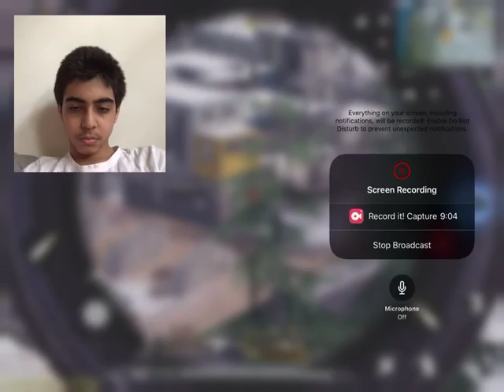Call of duty mobile